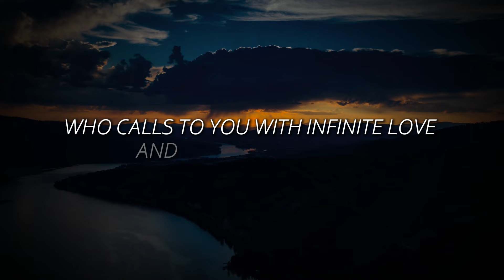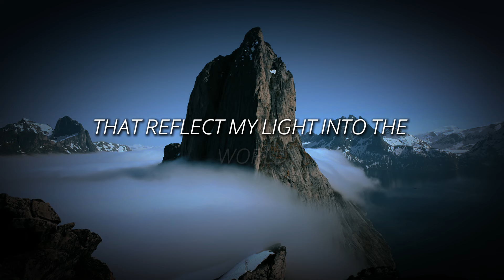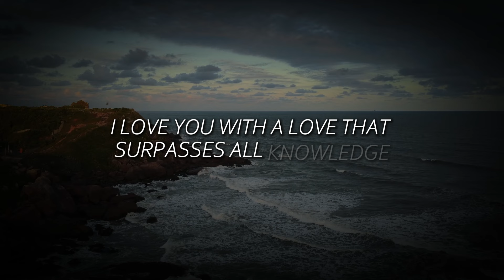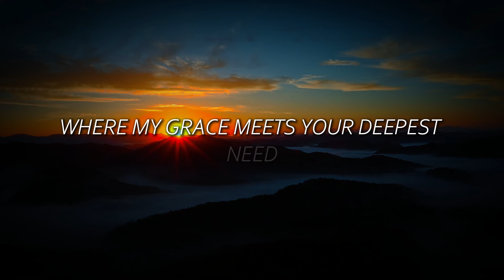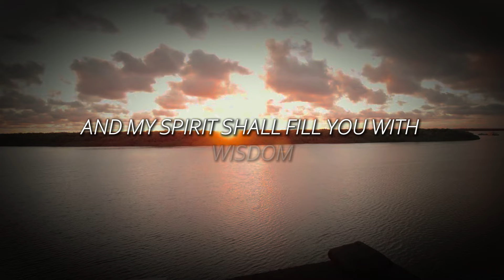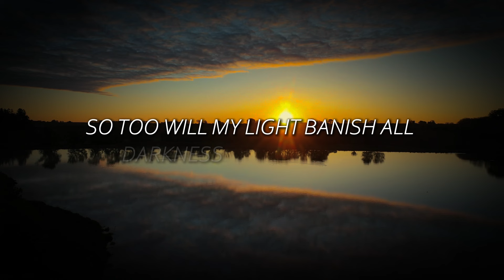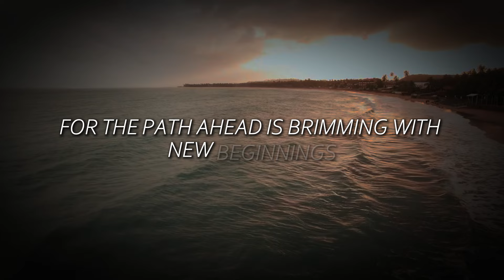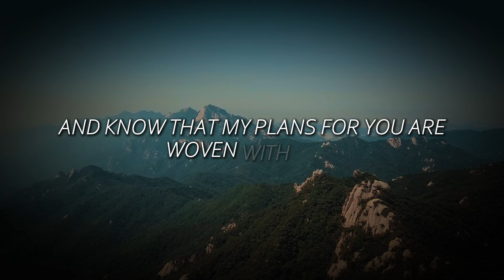🔴Your Future is Blessed | Trust God’s Timing | God's Message Today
God helps
Godly quotes
Bible Quotes
God Message Tarot
Financial abundance
Angels message
Jesus message
Godly quotes
Lord Helps
Jesus quotes
God
God message
Jesus
Jesus message
God messages
Urgent message from God
Jesus says
Angel Signs
God msg
Angels message
Universe message
Money miracle
Life quotes
Faith quotes
Universe message
Angel message
God Message For You Today
God says
Positive life affirmation
1111
Inspirational message
Spiritual guidance
Overcoming challenges
Belief and trust
Inner strength
Positive mindset
Self-improvement
Emotional healing
Personal growth
Spiritual journey
Hope and encouragement
Finding purpose
Motivational speech
Self-worth and self-esteem
Divine guidance
Divine intervention